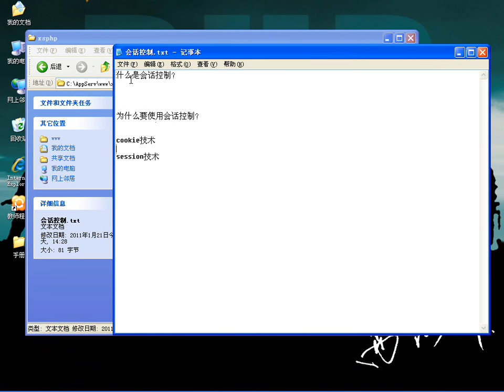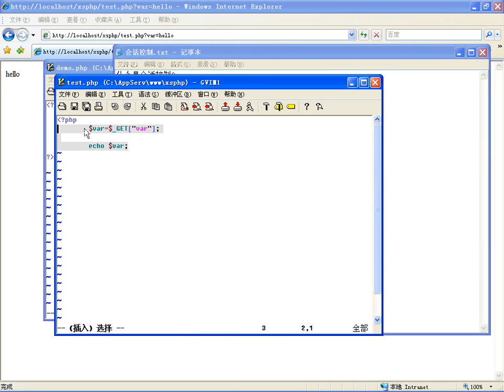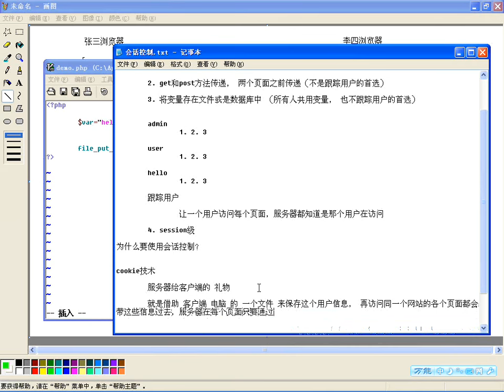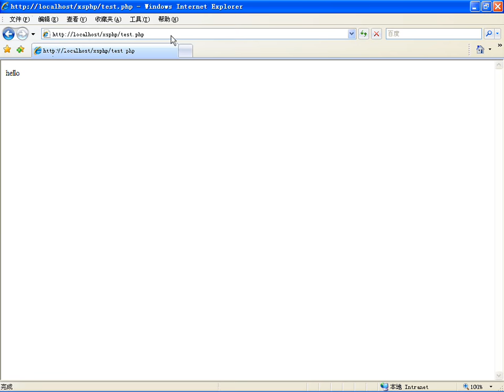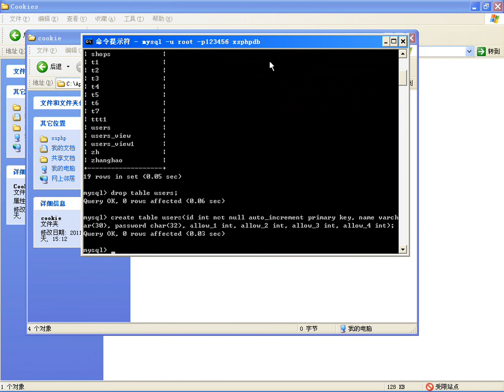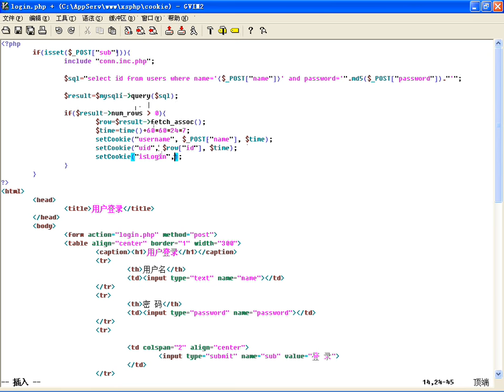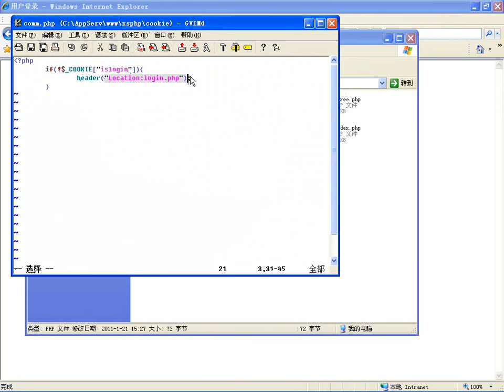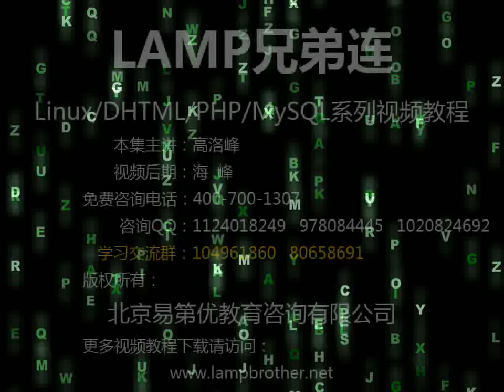PHP中实现基于Cookie的会话控制